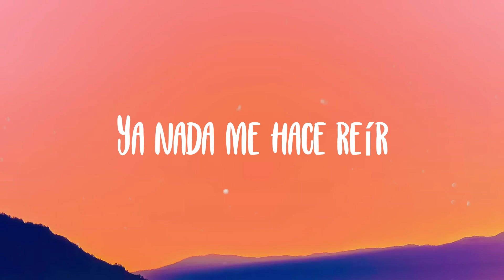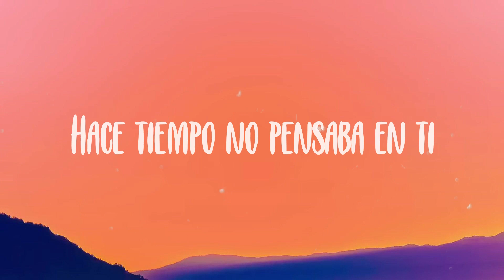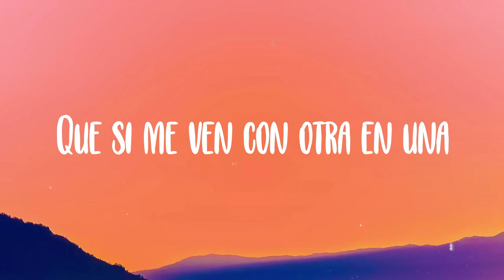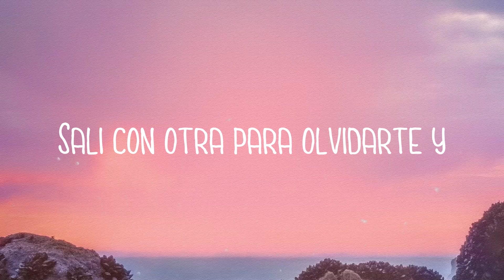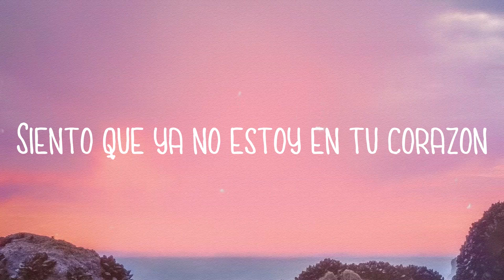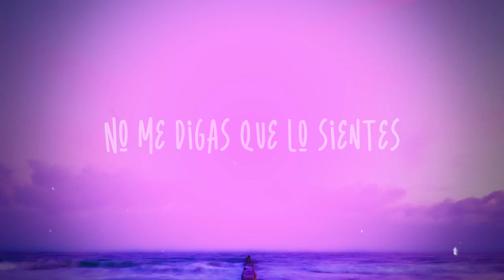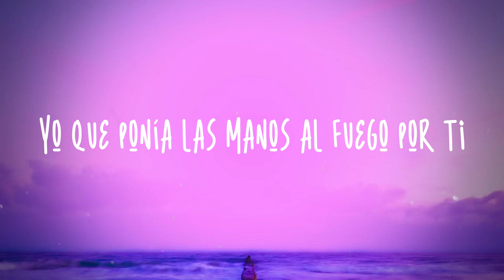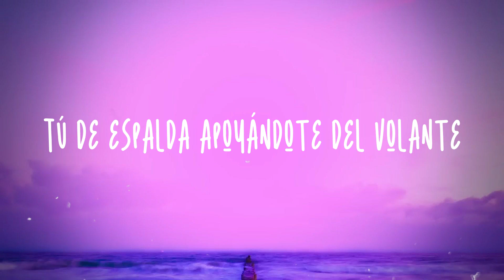un x100to - Grupo Frontera, Bad Bunny (Lyrics Version)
un x100to - Grupo Frontera, Bad Bunny (Lyrics Version)  del  Me queda 1%
  Y lo usaré solo para decirte
  Lo mucho que lo siento
  Que si me ven con otra en una
  Disco solo es perdiendo el tiempo
  Baby, ¿pa' qué te miento
  Eso de que me vieron feliz
  No, no es cierto
  Ya nada me hace reír
  Solo cuando veo las fotos
  Y los vídeos que tengo de ti
  Salí con otra para olvidarte y
  Tenía el perfume que te gusta a ti
  Prendo para irme a dormir
  Porque duermo mejor si
  Sueño que estás aquí
  Si supieras que te escribí
  No he mandado los mensajes
  Siguen todos ahí
  Wow, qué mucho me ha costa'o
  Quizás te hice un favor cuando
  Me fui de tu lado
  Borracho viendo tus fotos
  Me duele ver que tú sí has mejorado
  No tienes días grises
  Ya no te duelen las cicatrices
  Baby, ya yo sé que
  A ti te va bien
  Que de mí tú no
  Quieres saber, ey, ey
  Viviendo en un infierno
  Que yo mismo incendié
  Ahora estoy en tus pie'
  La paso bien, pero siempre
  Termino extrañándote
  Eso de que me
  Vieron feliz no es cierto, ey